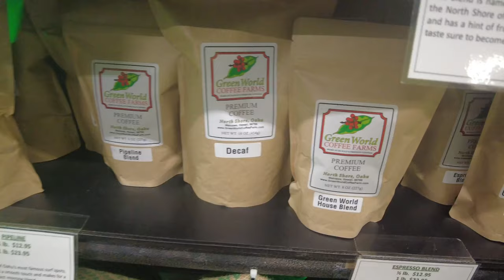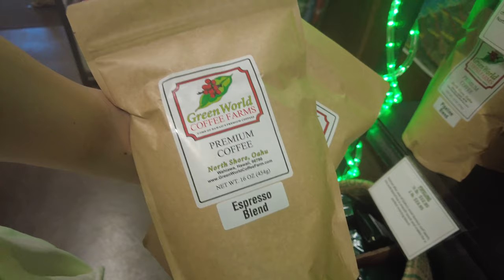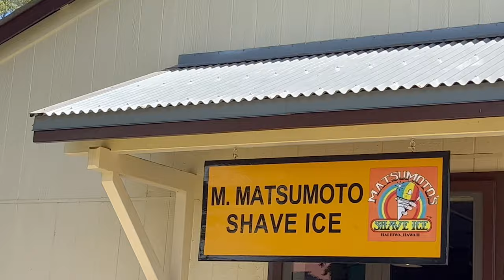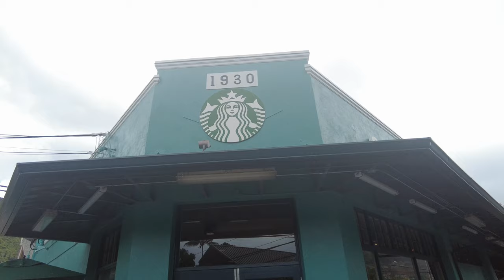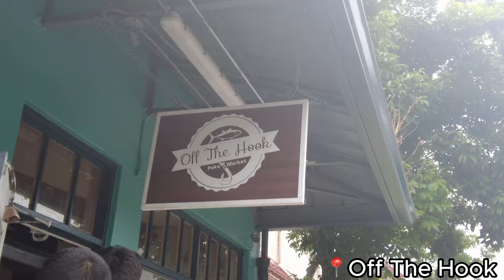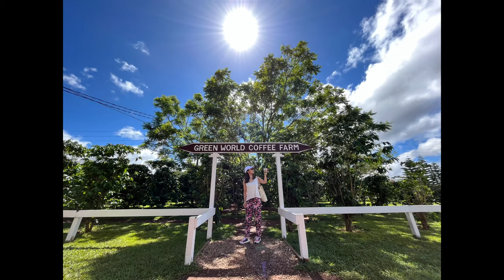【ハワイ#6】ノースショアDay! コーヒー＆ポキ